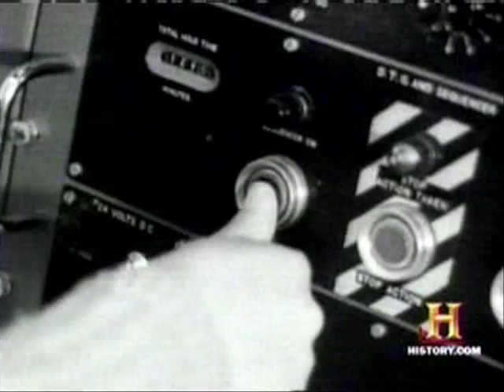Space Monkeys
A History Channel clip on two monkeys who were the first American astronauts.